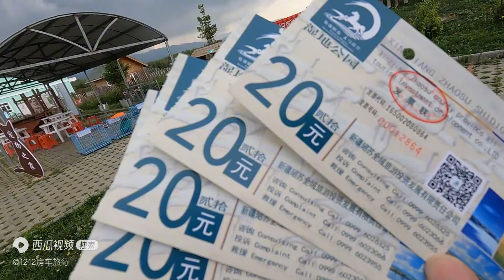到了天马之乡昭苏，看看天马浴河现场，骏马踏河看着好壮观